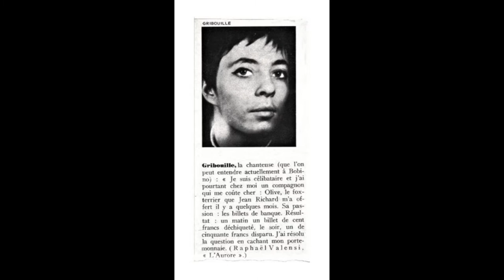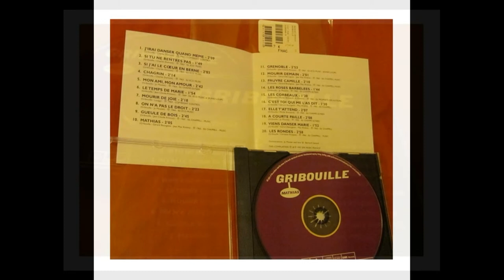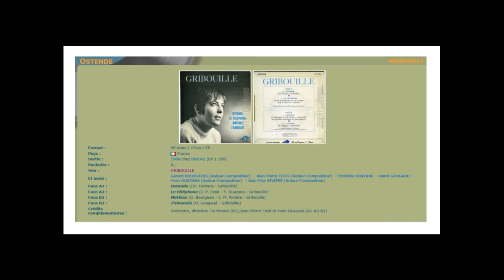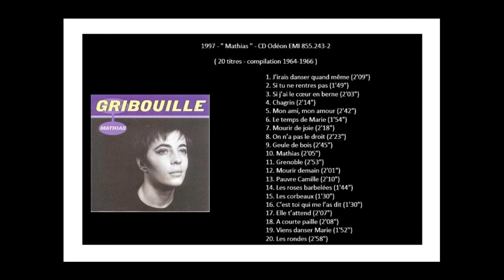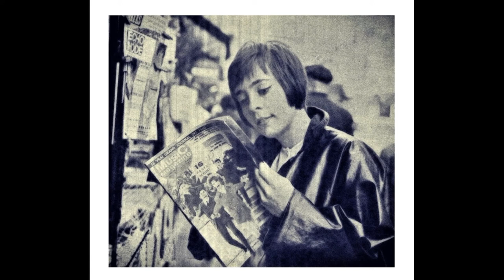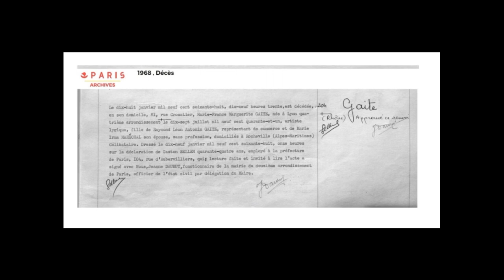Gribouille chanteuse, photos.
Son nom est Marie-France Gaite et non pas Gaîté !
1941- dcd 1968. Chanson Ostende dernier morceau enregistré, la veille de son décès. Trop lasse et sur les nerfs, il faut qu'elle se calme et qu'elle dorme, mais trop forte dose de calmants plus alcool, le cœur n'a pas résisté cette fois. Elle qui n'attendait que de voir son disque dans les bacs.